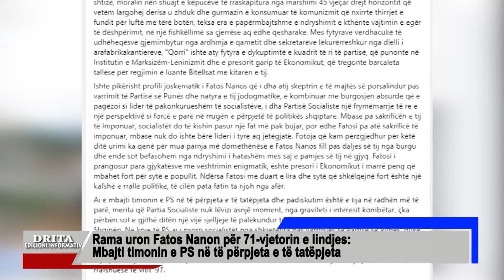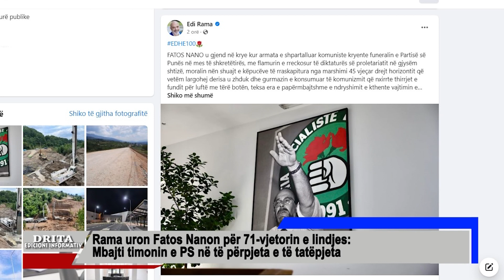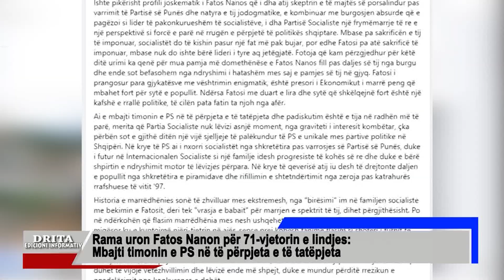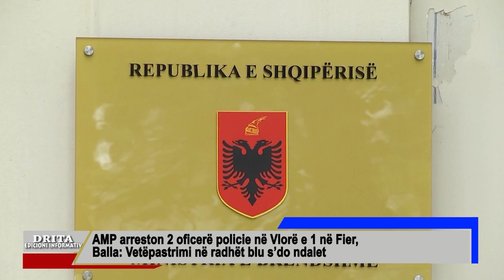Edicioni informativ i ores 10 30 16 9 2023